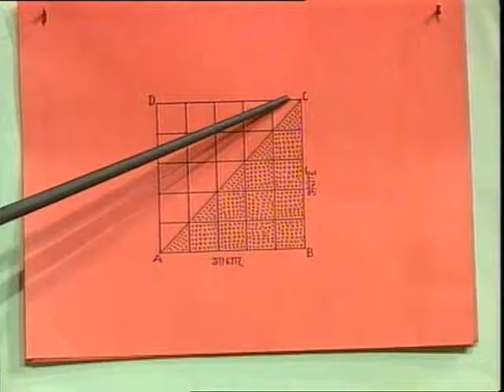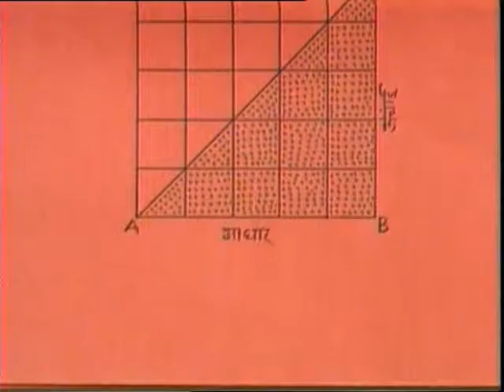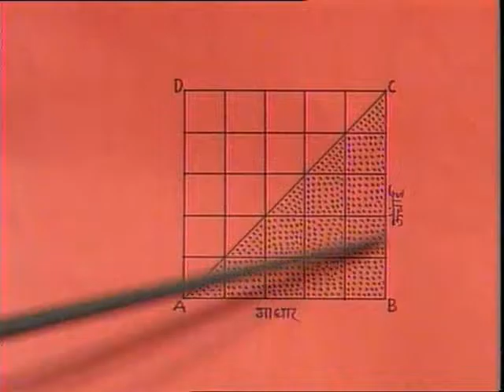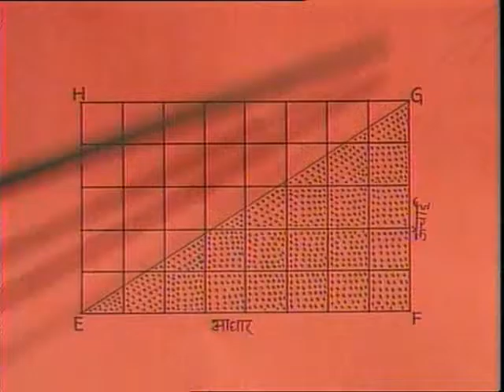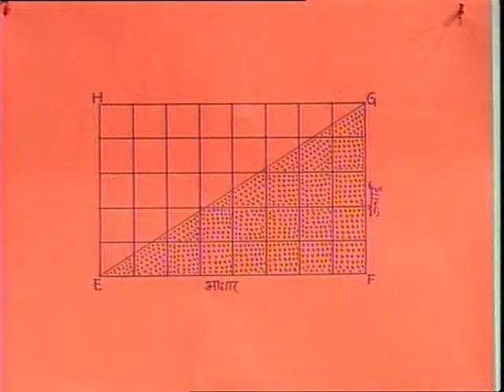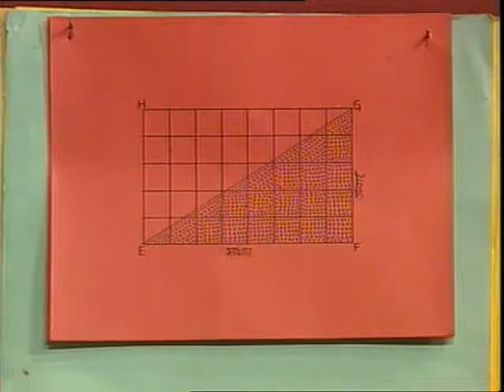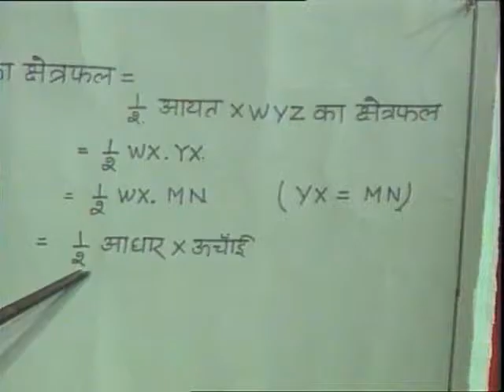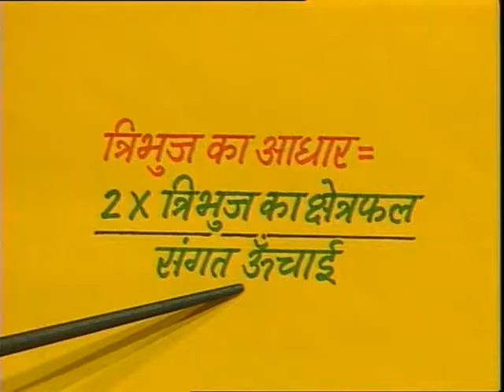Thribuj ka Shetrapal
इस कार्यक्रम में वर्ग, विकर्ण, आयत तथा त्रिभुज बनाने की क्रिया विधि को समझाया गया है।